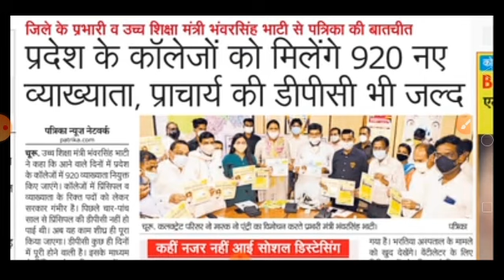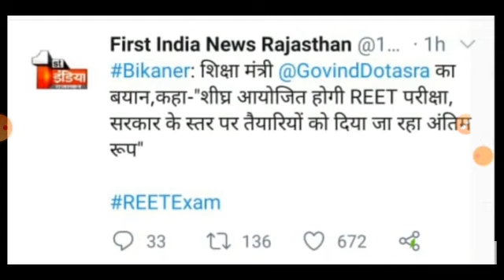REET 2020 को लेकर शिक्षा मंत्री जी का बड़ा बयान लाइव वीडियो जाने बीकानेर में कहा शिक्षा मंत्री जी